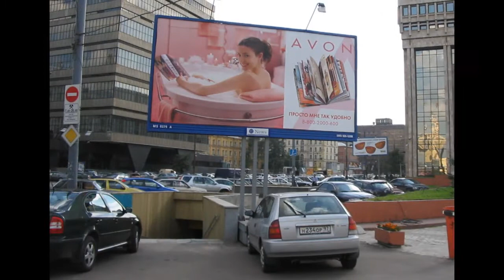Садово-Спасская / пр.Акад.Сахарова, 2004 год, Москва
Архивная съемка Москвы